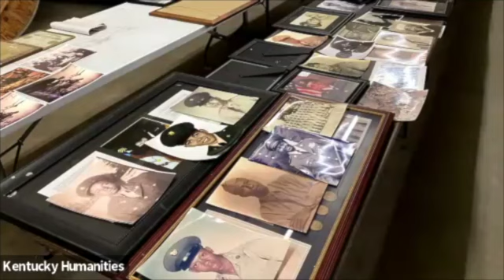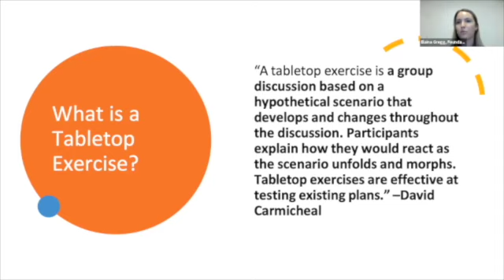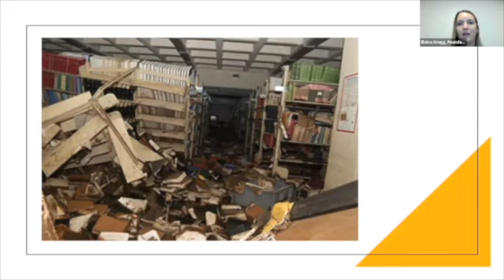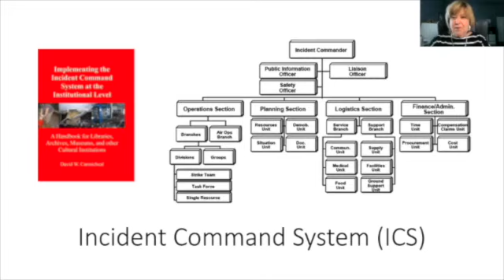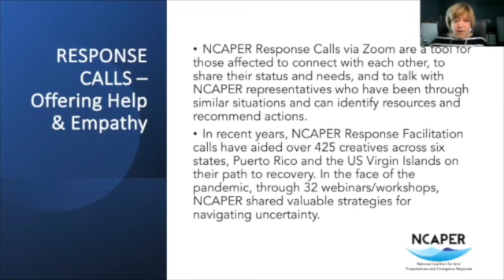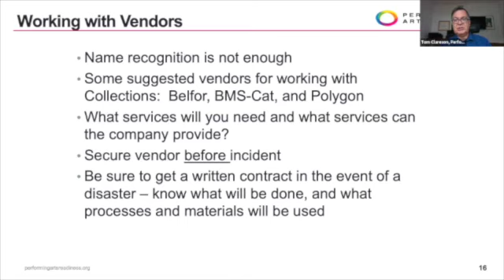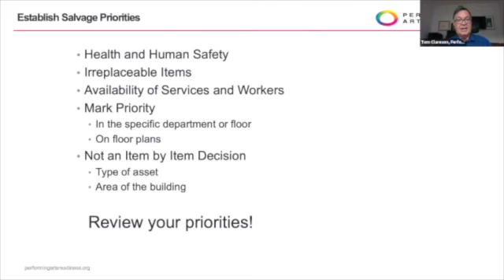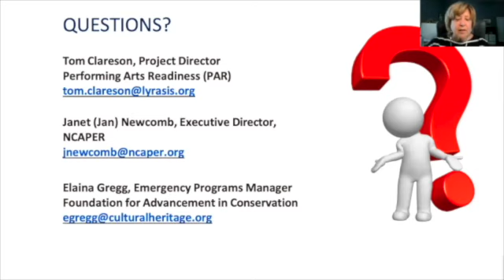Disaster Response: The First 48 Hours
Session 2- Disaster Response:  The First 48 Hours
How do you resume your business after a disaster – whether you’re in an arts organization, a library, or a historical society?  This session will discuss business continuity planning and disaster response activities that can be done by organizations or members of disaster recovery networks.

Instructors:
Elaina Gregg, Foundation for Advancement in Conservation
Jan Newcomb, National Coalition for Arts’ Preparedness and Emergency Response
Tom Clareson, Performing Arts Readiness